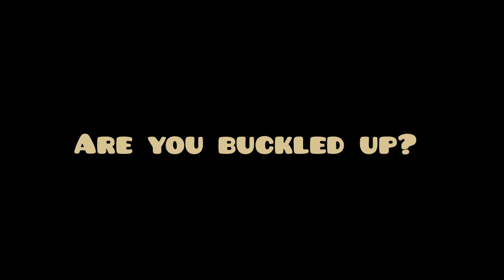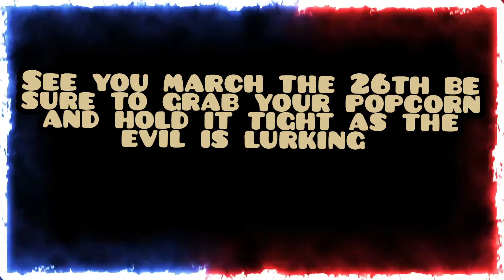The End of The heros Part 3 trailer